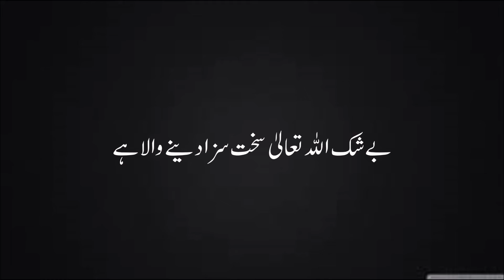Surah Al-Maidah(1-2) سورة المائدة beautiful recitation with Urdu translation.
ہماری ویڈیوز دیکھنے کے لئے جزاک اللہ خیر ، ہم قرآن کریم کوسننے کے ساتھ ساتھ اردو ترجمہ کے ساتھ پڑھنے کے لئے  ویڈیوز کی شکل میں پیش کرنے کی سعادت حاصل کررہے ہیں۔) اردو ترجمہ مولانا محمد جونا گڑھی  )  براہ کرم ہمارے لئے دعا کرتے رہیں کہ اللہ ہمیں یہ کام جاری رکھنے کی توفیق عطا فرمائے ، آنے والی ویڈیوز کے لئے ہمارےچینل کو سبسکرائب کریں اور ان ویڈیوز کو اپنے دوستوں اور فیملی ممبرز کے ساتھ شئیر کریں اور اس صدقہ جاریہ اور دعوت کے کام کا حصہ بنیں ، آپ کو ترجمے کے بارے میں کوئی خدشات ہوں تو  براہ کرم ہم سے رابطہ کریں۔
شکریہ خاص
 اروز شوزب
اشہب الھادی
ایشل اعجاز